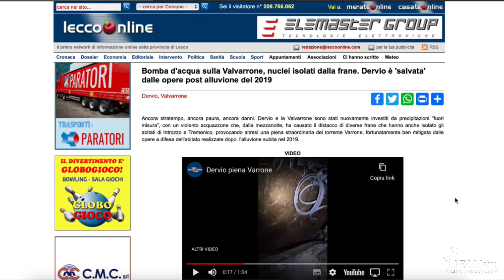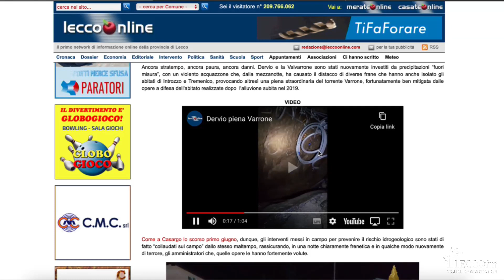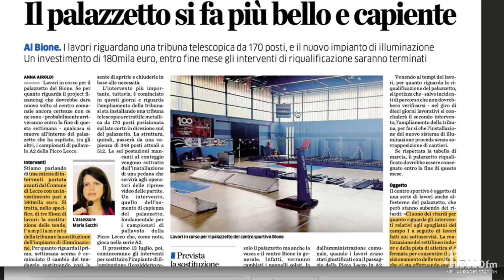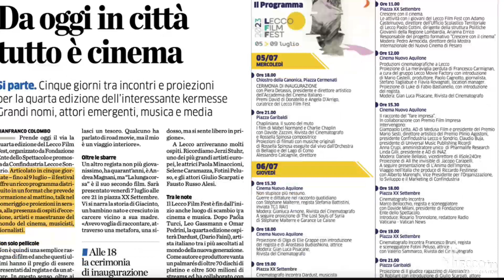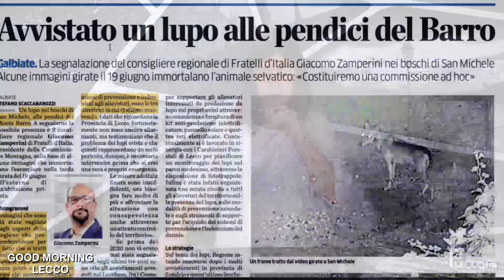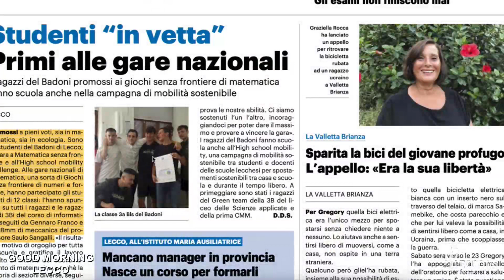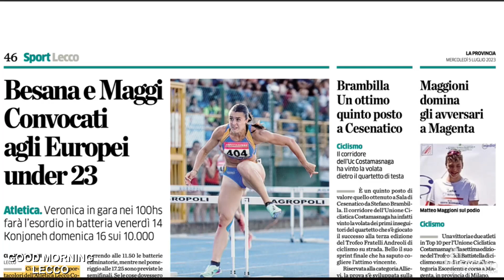Good Morning Lecco - Rassegna stampa del 5 luglio 2023